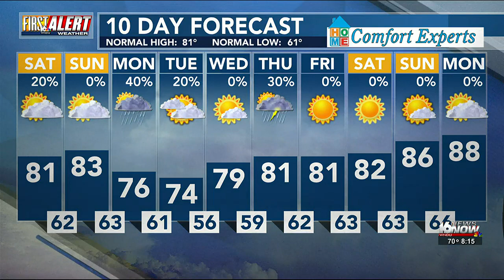First Alert Weather: A Great Weekend Forecast Expected!